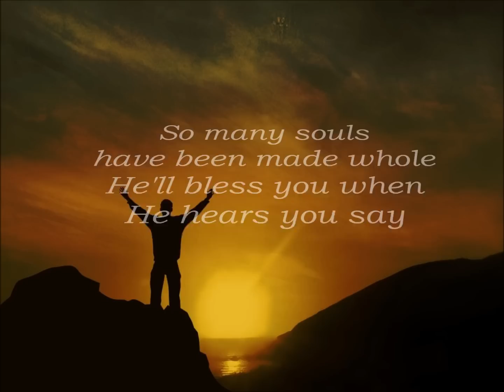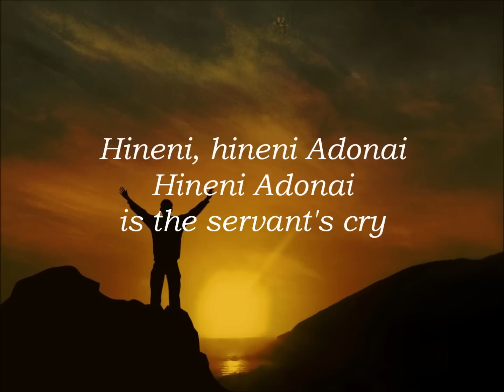Hineni - Phillip Stanley Klein